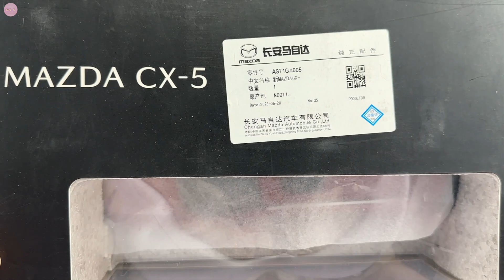Unboxing of new Mazda CX5 1:18 scale diecast model car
- This video introduces details of the interior and exterior of the Mazda CX5 red version diecast model